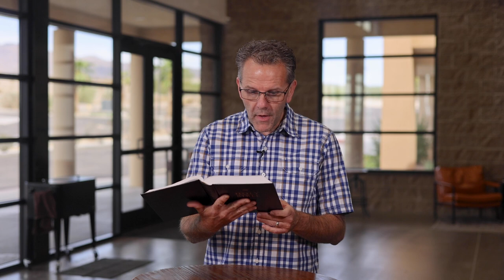Your Word for the Day - Episode 933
Today, Pastor Peter talks about the miracles that Jesus performed that opened the eyes of two blind men.